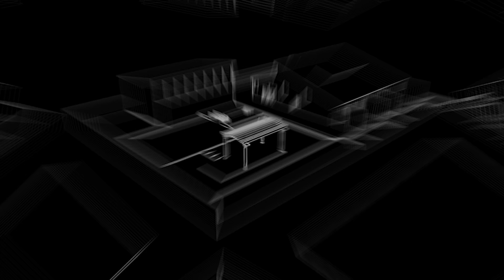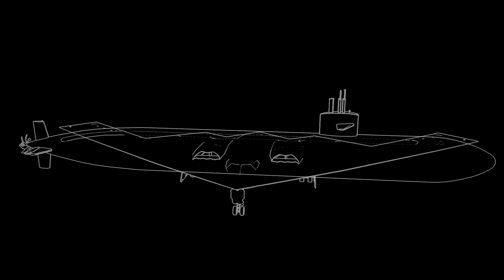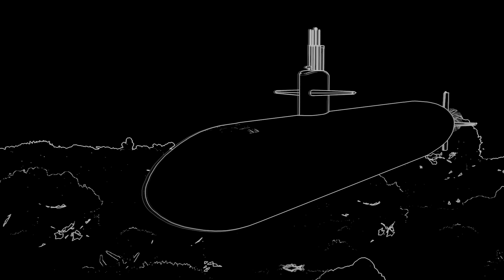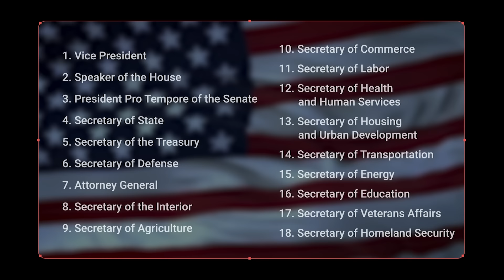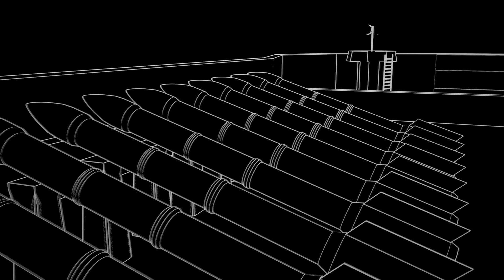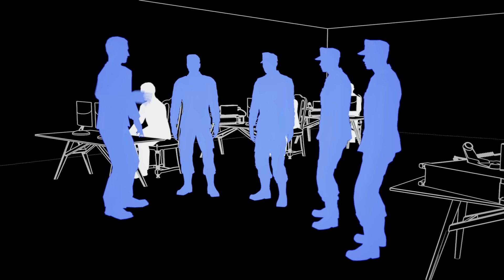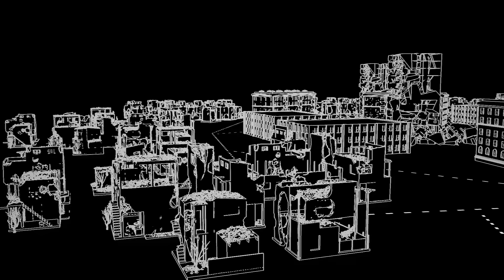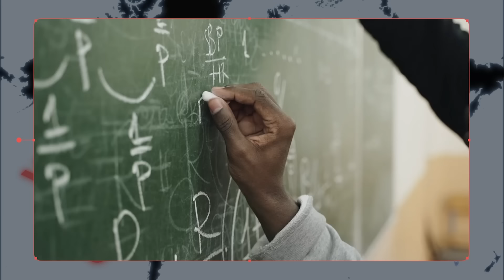Was ist der NATO-Plan im Falle eines Atomkriegs mit Russland?